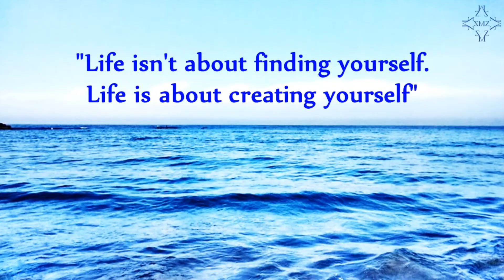21 Mind Hacks for Self-Transformation: Video 20 – 5 Levels of Personal Change!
21 Mind Hacks for Self-Transformation: Video 20 – 5 Levels of Personal Change!

Dear Friends,

Thank you for your Love & Support, as we grow as family of 100+ subscribers on this page!

We are back with one of our most powerful series on Self-Mastery:

"21 Mind Hack for Self-Transformation”

Video 20 – 5 Levels of Personal Change!

We will upload the entire series for Preview on 50+ Likes!

In this video we share with you the introduction to this amazing series and the reason why we were away for some time 😊

We are committed to create these Self Development videos for you.

Do the complete 21 Mind Hacks course now on Udemy & get access to our resources:

Wish you all the very best for your Self-Transformation Journey in 2020!
Cheers to your success as you shape up your Best future self!

Credits: With Sincere Thanks to:
Mr. Sreekesh S. V. [Content Advisor]
Ms. Niyati Behl [Content Advisor]
Mr. Srinjoy Bal [Creative Head]
Mrs. Arti Bisht Rawat [Director & Editor] & Mr. Anupam Rawat [Author, The 7 Course Leadership Menu]